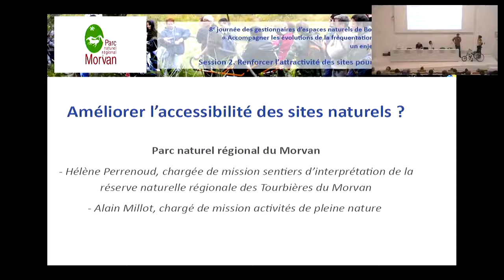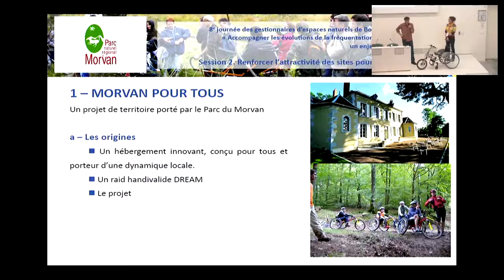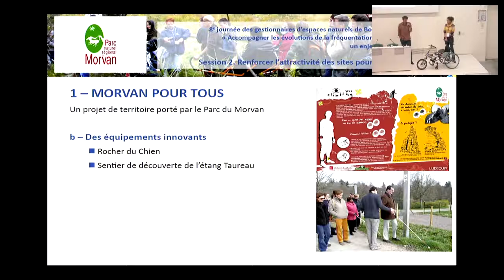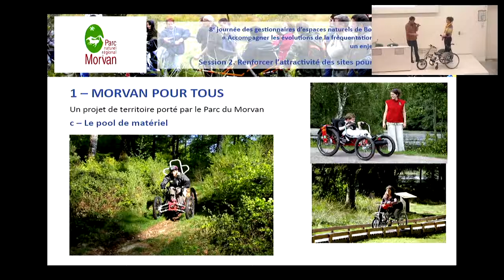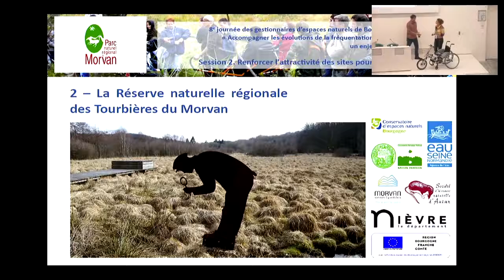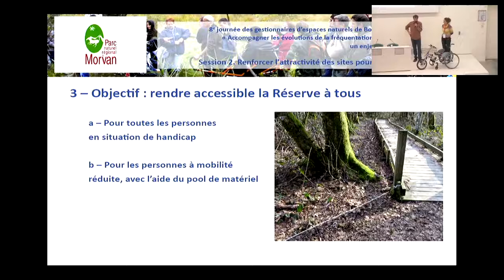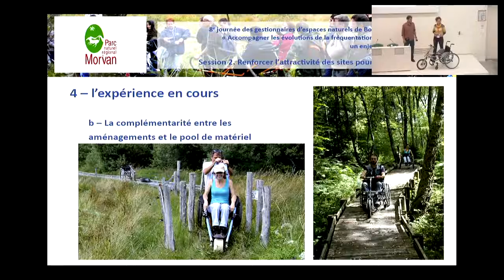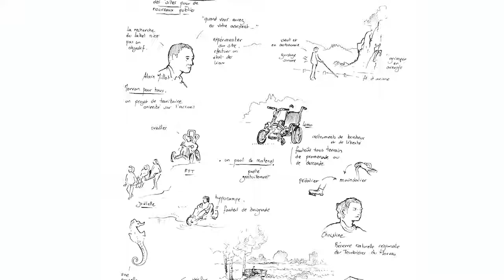6 - Journée des gestionnaires d'espaces naturels : renforcer l’attractivité des sites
Le 6 décembre 2018, les Conservatoires d’espaces naturels de Bourgogne et de Franche-Comté ont organisé à Besançon la 8e Journée des gestionnaires sur la problématique de la fréquentation humaine sur les sites naturels. Près de cent personnes ont ainsi pu échanger sur des retours d’expériences variés, allant de la phase de réflexion sur l’aménagement d’un site au suivi et à l’évaluation de l’impact de sa fréquentation, en passant par le renforcement de l’attractivité des sites pour des nouveaux publics. C’est Alain Freytet, paysagiste spécialiste des espaces naturels protégés, qui a joué le rôle de Grand témoin à cette occasion.

Vidéo de présentation :
Renforcer l’attractivité des sites pour de nouveaux publics : Accessibilité des espaces naturels du Morvan aux personnes handicapées via le prêt de matériel spécifique
Alain MILLOT, chargé de missions Activités de pleine nature
et Christine DODELIN, chargée de mission Parc naturel régional du Morvan